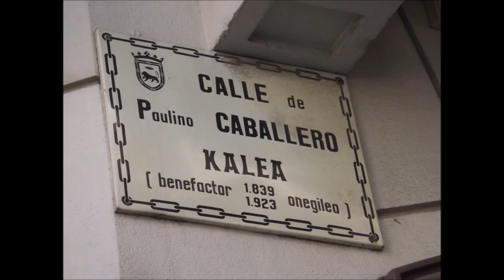[Vlog: 2] - Vancances Dans le pays Basque - Sauveterre-de-Béarn... ♥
♡ Toutes les informations pour cette vidéo sont ici ♡

Salut tout le monde, c'est Zoepalmier ! Aujourd'hui une nouvelle vidéo, pour vous servir !
♡ MON SKYPE : ZOEPALMIER
♡ MON SNAP MSP : zoepalmier.msp
Vous n'êtes pas obligés, mais cela m'aiderait beaucoup à vous fournir des vidéos de qualités. ^^ Sur ce, Bonne vidéo ! _______________________________________­­­­­­­­­­
Si vous avez des remarques, ou des critiques constructives qui pourraient m'aider à m'améliorer, je suis preneuse, du moment que vous ne trollez pas en commentaire.
Tout message étant vulgaire, critiques non constructives, message qui nuirait au développement de la chaîne, sera supprimé.

Bisous ♥ ! .